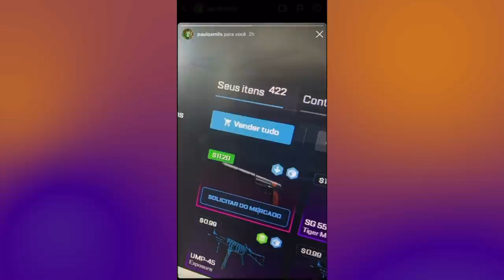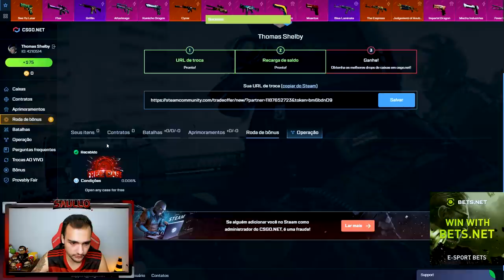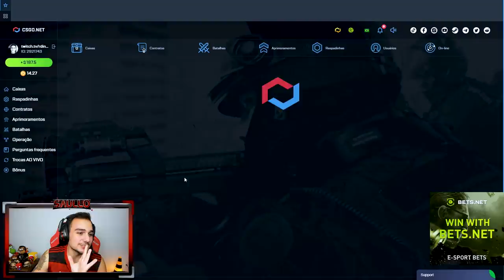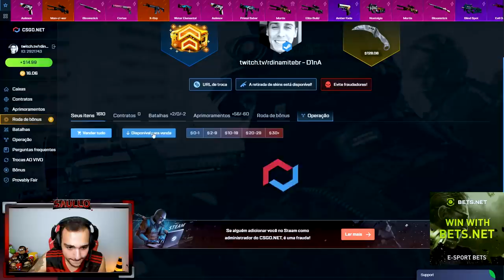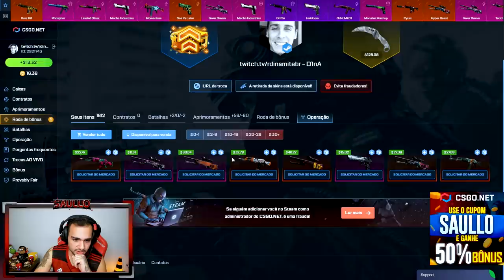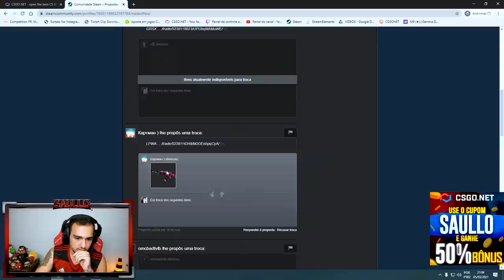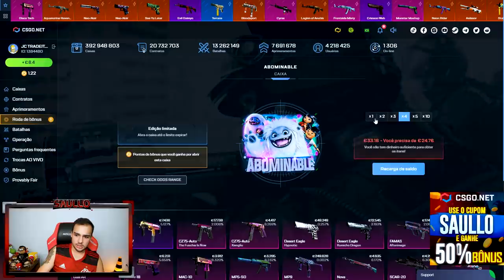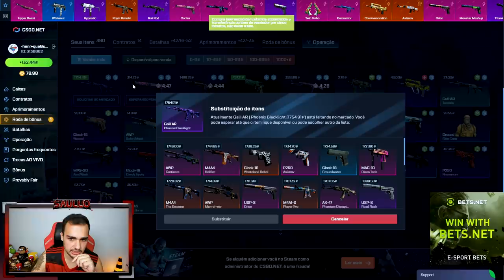PROFIT · NA · CONTA · DOS · INSCRITOS 🤑 Só PROFIT monstro!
Abri caixas de skins de CSGO na conta dos INSCRITOS e ganhei muitas skins raras!
►Compre SKINS de CSGO na PROSkins | Cupom "SAULLO" para ter desconto!